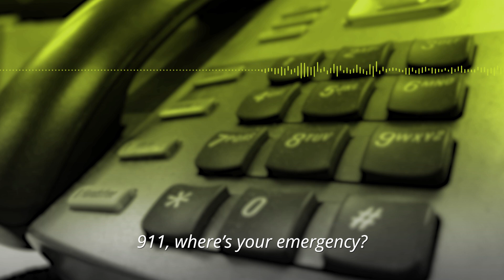911 call of man shot by police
Edward Gandy of Millville called police saying he had a gun. It's uncertain what happened when police responded, but no gun was found at the scene.